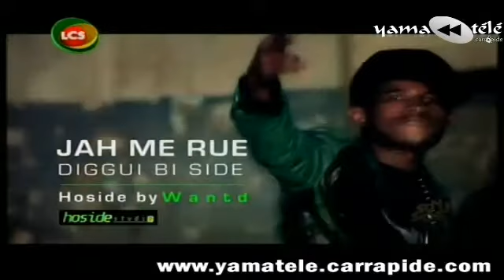'Sunu Side' chez le groupe JAHMERUE à Grand Yoff avec Lay Foniq - Samedi 04 Janvier 2014 - LCS